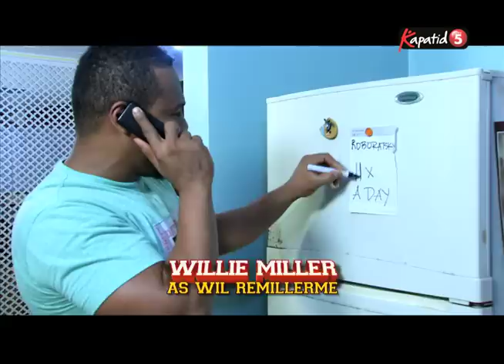No Harm No Foul EP04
Magsasama muli ang old-time, big-time high school basketball barkada! Pero this time, ang napag-iwanan (sa height lang naman) na si Jawo ang siyang bubuo ng ultimate liga team – ang GALAS! Sundan ang kwento ng  katawa-tawang barkadang basketbolero sa kanilang journey to winning the liga at siyempre, ang prize money! Starring Ogie Alcasid, Randy Santiago, Gary David, Beau Belga, Willie Miller, Kiefer Ravena and Tuesday Vargas.